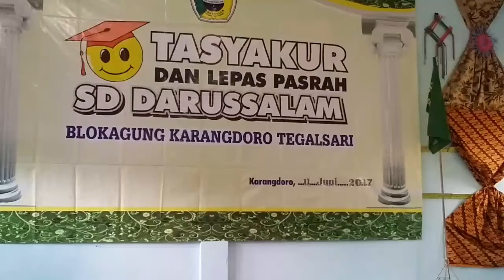SAMBUTAN AGUS KHOLIQ SYAFA'AT TASYAKUR SD DARUSSALAM BLOKAGUNG BANYUWANGI 2017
kulon beteng pp darussalam blokagung bwi jatim